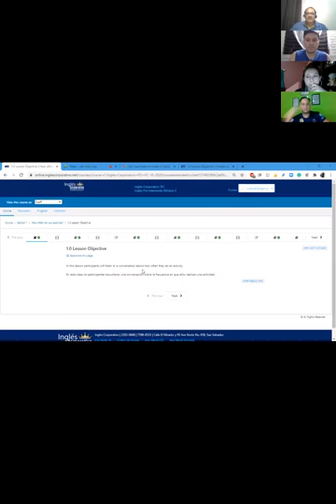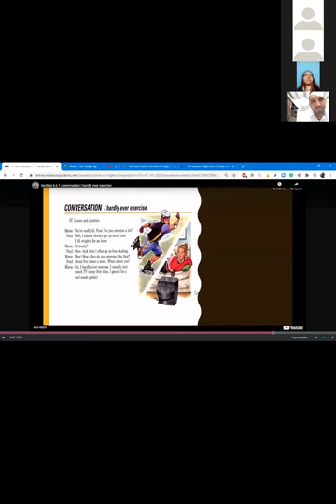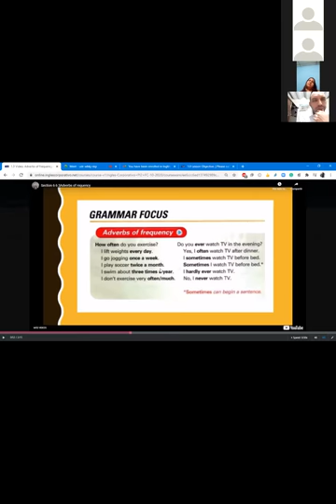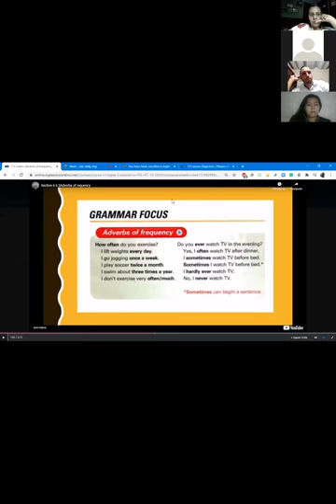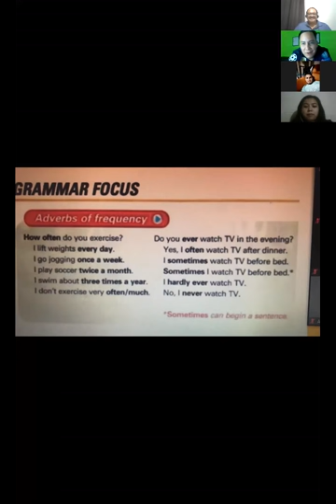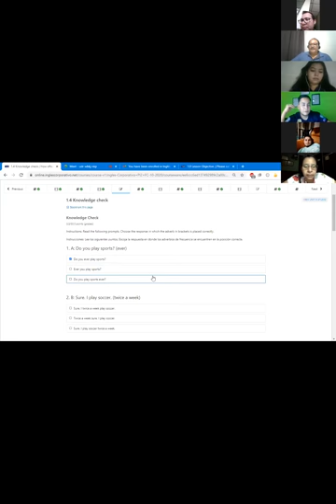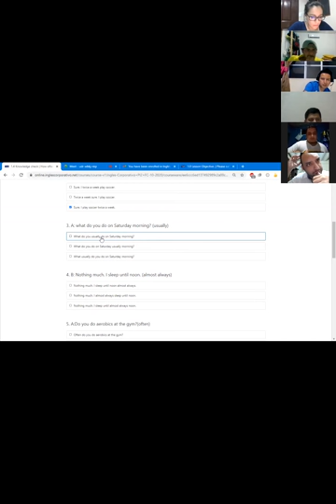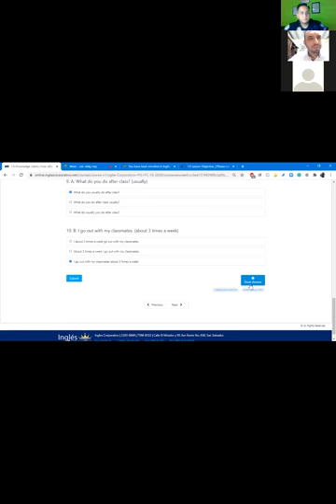Ingles Corporativo-Class #1 How often do you exercise? PI2-01-8-9-PM-10-20-2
Listen and practice a conversation about how often people do an activity. And how to ask and answer questions using adverbs of frequency.